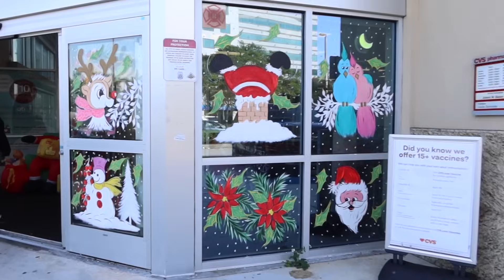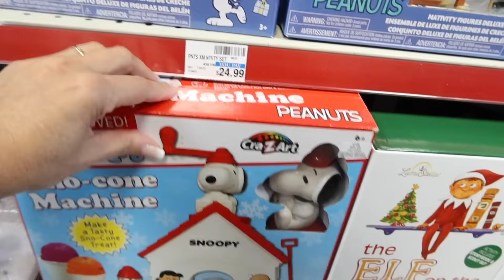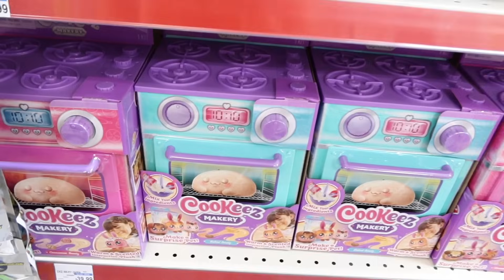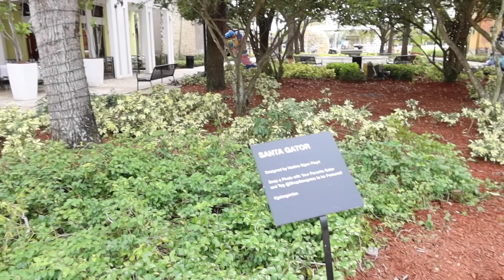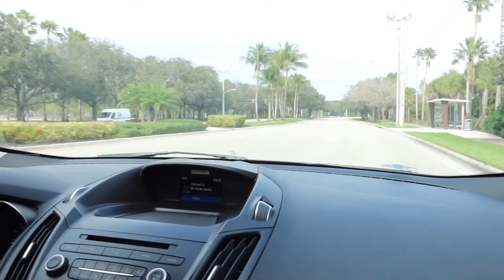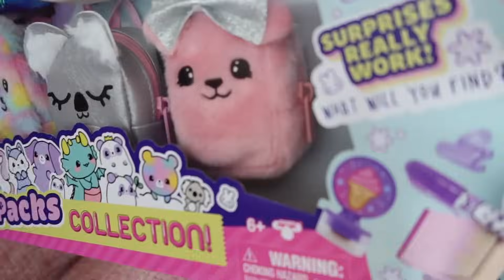TUDO QUE É BOM DURA POUCO | ÚLTIMO VÍDEO AQUI EM MIAMI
Oi pessoal, nossa viagem está chegando ao fim mas ainda gravei muita coisa pra vocês.

♡ Equipamentos ♡
● Câmera: Cânon G7x Mark II e Cânon T6i
● Editor: iMovie